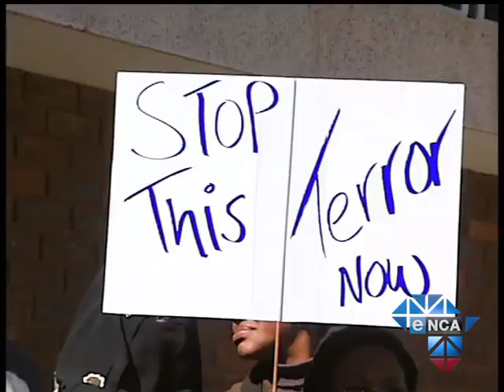eNCA | Two Men Appear In Court Over Alleged Hate Crime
Two men suspected of beating a Muslim man to death in Magaliesburg have been arrested and will appear in the Krugersdorp Magistrate's Court.

One man was arrested in Rustenberg while the other handed himself over to police on Sunday morning.

Muhammed Fayaaz Kazi and his friend were attacked outside a fast-food restaurant in Magaliesburg last week by two men who allegedly made fun of Kazi's beard and insulted him. Kazi later died in hospital. The murder has been widely condemned